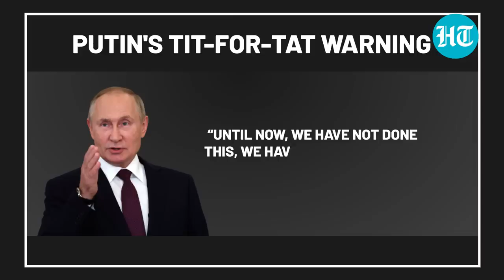Putin's Chilling Cluster Bombs Threat To NATO; 'Reserve Right To Mirror Actions' I Details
Russian President Putin issued a stark ultimatum to Ukraine, warning of a potential tit-for-tat response over cluster bombs. Putin said that Russia reserves the right to mirror Ukraine's actions if they are used against Russian forces. The statement comes amidst growing tensions over the U.S.'s supply of cluster munitions to Ukraine. Remember, neither Russia, the U.S., nor Ukraine are signatories to an international agreement banning the use of the controversial weapon.